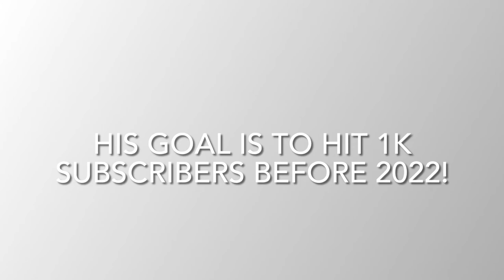Channel Trailer 😎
Sam’s First Channel Trailer 💻🖥💾